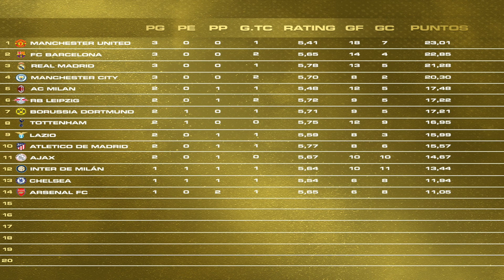LA MEJOR PLANTILLA DEL MANCHESTER CITY DE FIFA 20!! | LA GRAN LIGA!!